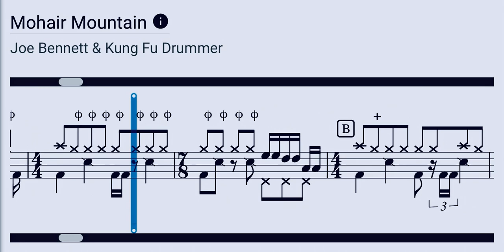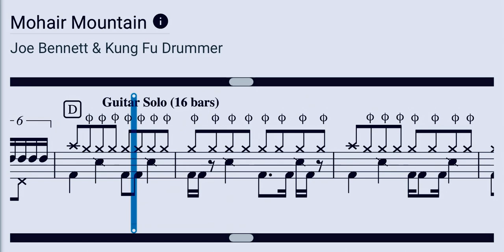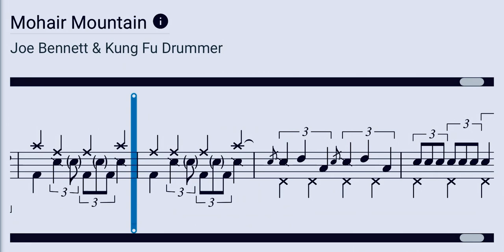Mohair Mountain Rockschool Drums Grade 6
Classic Rock - Joe Bennett & Kung Fu Drummer